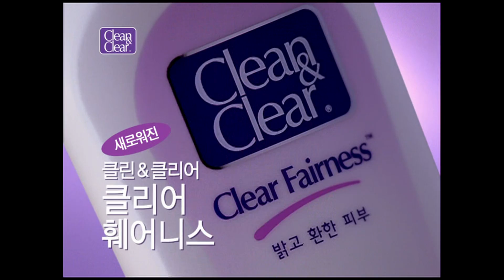Yoona Clean&Clear CF